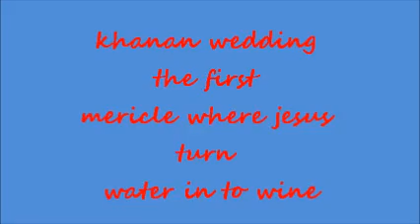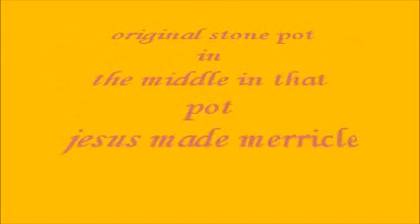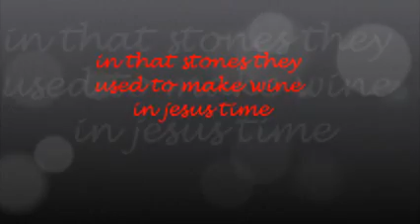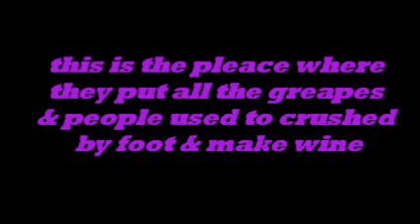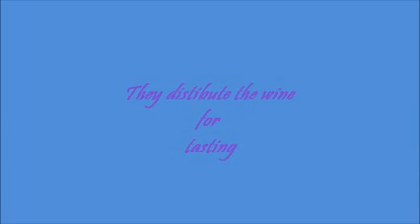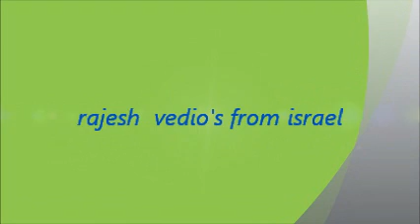BUNGA CREATION khanan jesu first meraicles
bible fact's